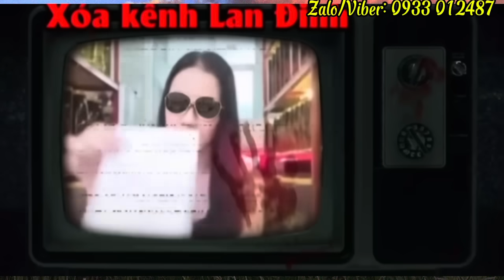Lan đã phạm Sai Lầm cực lớn.. Thứ 2 lên Phường